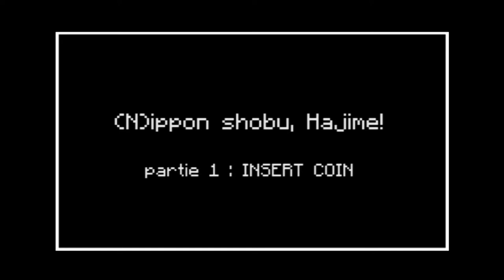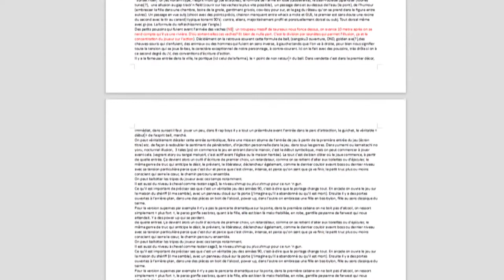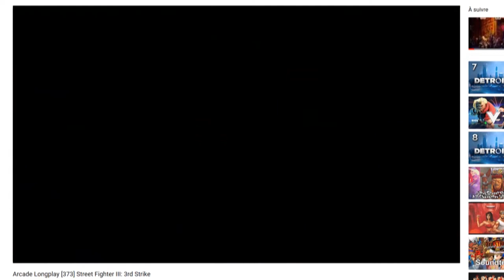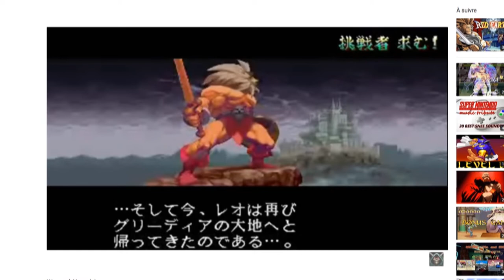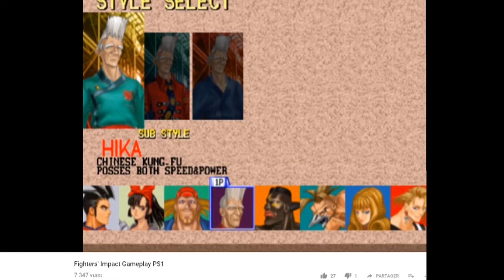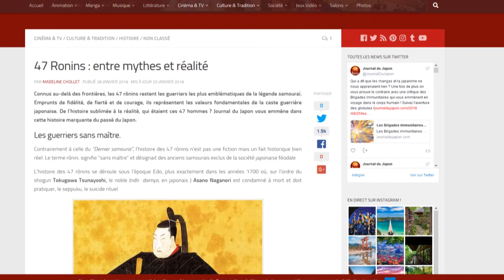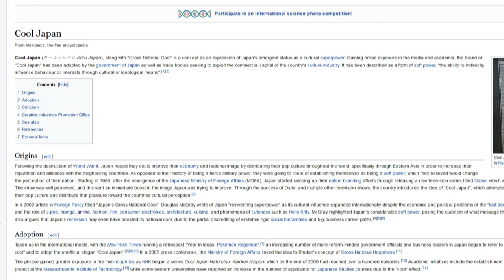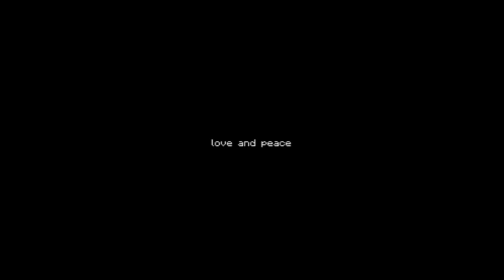L.E.E.T.E -(N)ippon shobu, hajime! - partie 1 (Insert coin)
C’est une série d'émissions tout en longueur qui commence ici, dans un esprit un peu podcast vidéo.
Ça sera parfois moins monté que mes émissions précédentes et plus long, je conseille de ne pas regarder tout d'une traite et de faire des pauses aux divers chapitres de chaque émissions qui seront indiqués en description ou dans les commentaires.

Pour moi il y a du sous-texte, de l'implicite en jeu japonais souvent. L'introduction de dewprism par exemple, j'en ai déjà parlé, commence sur un animal et ses petits, puis un héros dans un âtre isolé du monde où une femme l' a recueilli sur une musique nommée THE BOND, le lien : bref si les mots age d'or ou maman ne sont jamais prononcés ils sont d'après moi pourtant criants.
Toute autre interprétation, tentative de sens élargissant l'imaginaire créatif me semble bonne à prendre, mais ce qui m'apparaît clair c'est qu'il y a un langage de l'évocation à creuser dans le jeu japonais, plus fort d'effet que l'expression premier degré. d'autant plus de la part d'une culture articulée notamment par le non-dit, concept du omote-ura, ce qu'on montre et cache, qu'on pense vraiment, étant entendu qu'il y a plusieurs couches…

je vais donc chercher ici du sens en ce qui concerne le JEU DE COMBAT, domaine passionné aux prises de position parfois tranchées, comme il y a les pro-Nintendo ou Sega il y a les pro-tekken ou virtua fighter, King of fighters ou Street Fighters, et je comprends les réticences éventuelles à objectiver ces objets de passion, mais l'idée sera ici d’en tenter des lectures socioculturelles.

Il ne s'agit pas d'être dur gratuitement envers le jeu de combat mais essayer une approche critique constructive du genre. Du moins c'est l'idée, à vous de juger du résultat.

Et encore une fois bien sûr, même si cette série d'émissions sera très longue, ça n'est qu'un point de départ de réflexion, totalement ouverte.

(NB : il est possible que je rajoute à ce sujet du jeu de combat des notes écrites, trouvables sur le site INFINIR)

CHAPITRAGE:
Introduction à cette série d’émissions : 0:50
chapitre 1 - versus fighting, beat them all, jeu de baston etc. : 4:14
chapitre 2 - Nationalisme et art martiaux : 15:44
chapitre 3- Versus fighting et culture nipponne : 20:36
cool japan et conclusion : 26:17.